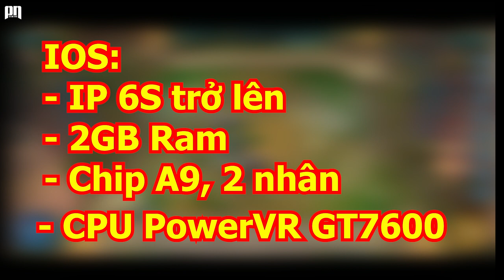TFT MOBILE | ĐTCL Mobile Chính Thức Ra Mắt Trên IOS & ANDROID | Cấu Hình Chi Tiết.